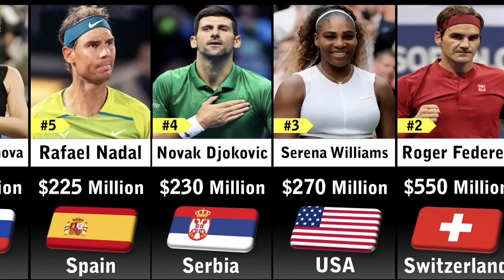Richest Tennis Player 2023 education richest@Datacomparison4483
tennis
novak djokovic
australian open
roger federer
serena williams
richest athletes
highest paid athletes
richest tennis players
rafael nadal
tennis highlights
tennis news
wimbledon
tennis 2023
french open
tennis channel
atp
us open
novak djokovic australian open 2023
2023 tennis
news tennis latest
latest tennis news
djokovic
australian open tennis
breaking tennis news
us open tennis
top 10 richest tennis players
richest athletes in the world
highest paid athletes 2022
top 10 richest athletes
tennis videos
tennis tv
top 10 richest athletes in the world 2022
richest
top 10 richest tennis players in the world
top 10 richest athletes in the world
comparison video
highest paid athletes 2023
novak djokovic australian open
tiger woods
cristiano ronaldo
richest athlete
richest tennis players 2023
best tennis videos
nadal
novak djokovic 2023
richest tennis player
atp tennis videos
comparison
richest tennis player in the world
sports
wta
richest athletes 2022
grand slam
top 10 richest athletes in the world 2023
roland garros
richest tennis players in the world 2023
top 10 highest paid tennis players
richest athletes 2023
australian open 2023
highest paid tennis players
novak djokovic tennis
top 10 highest paid athletes
tennis live
highest paid athletes in the world
richest tennis players 2022
djokovic 2023
michael jordan
novak djokovic news
shorts
richest athletes in the world 2022
novak djokovic aus open
naomi osaka
top 10
top 15 richest athletes
tennis match
lionel messi
lebron james
top 10 greatest men's tennis players of all time..
tennis players
rich
novak djokovic interview
richest actors in the world
viral
youtube shorts
2023
djokovic australian open
richest tennis players in the world
federer
money
rally rackets
inspiration
highlight reel
motivation
adelaide tennis
top 10 mustwatch channel
top
atp rankings
best tennis players of all time
tennis spot
atp rankings history
andy murray
atp world tour
top 10 greatest mens tennis players of all time
top tennis players of all time
top tennis players
sports illustrated
u.s. open
richest tennis player in the world 2023
tennis player
auckland tennis
venus williams
tennis streams
atp tour
highest paid athlete
floyd mayweather
tony robbins
jannik sinner
magic johnson
novak djokovic press conference
2022 tennis
andre agassi
us open 2022
trendingshorts
viralshorts
youtubeshorts
ytshorts
2022 us open
us open highlights
2022 us open highlights
top 10 richest tennis
novak djokovic best points
richest athletes in the world 2023
australian open prize money
australian open prize
australian open champion
grandslam
australian prize money semifinalist
australian open champion prize money
australian open finalist
australian open semi finalist
australian open quarter finalist
australian open round prize money
novak djokovic 10
djokovic vs tsitsipas
australian open qualifiers prize money
novak djokovic rally
stabhi
st abhi
world's highest paid actors
richest celebrities in the world
highest paid celeb
the world's highest-paid celebrities
celebrity net worth
world's highest paid celebrities
highest paid
highest paid actors
highest paid celebrities 2020
richest celebrities
top 10 celebrities
highest paid celebrities in the world
highest paid celebrities
worlds highest paid celebrities
mares vladimir the producer
romanian music producer
trap beats
rap beats
martina navratilova tennis
martina navratilova us open
martina navratilova rally
martina navratilova top 10
martina navratiloval
martina navratilova vs steffi graf
chris evert martina navratilova
martina navratilova highlights
martina navratilova wimbledon
martina navratilova vs chris evert
martina navratilova (tennis player)
martina navratilova interview
martina navratilova cancer
martina navratilova
top paid athletes
world richest athletes 2022
trending shorts
trending
viral shorts
fact
facts
interesting shorts
interesting facts
amazing facts
amazing shorts
yt shorts
short
highest paid female athletes
nadal news
female athletes
richest female athletes
richest female in the world
richest female
richest sports
mr luxury
richest women
richest women in the world
richest basketball
female athelete
richest female athelete
richest female athelete in the world
richest directors of 2023
top 50 richest directors 2023
directors
richest director in the world
top 50 richest director in the world 2023
richest footballer
top 50 richest directors in the world
richest actors
richest director
richest movie directors
top 50 richest directors
richest directors
richest directors in the world
top richest directors 2023 3d comparison
richest golfers
richest athletes of all time
maria sharapova
novak djokovic highlights
toadstar
toadstar0
hypixel
hypixel skyblock
top 10 tennis players in the world
top 50 tennis players
top 10 richest tennis player in the world